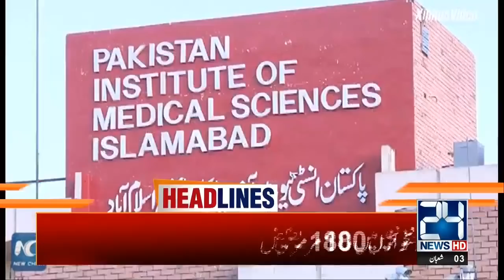1pm News Headlines | 28 March 2020 | 24 News HD